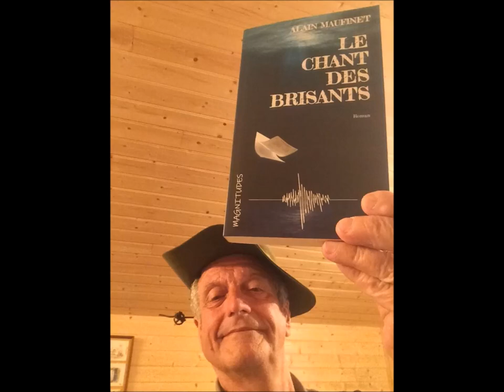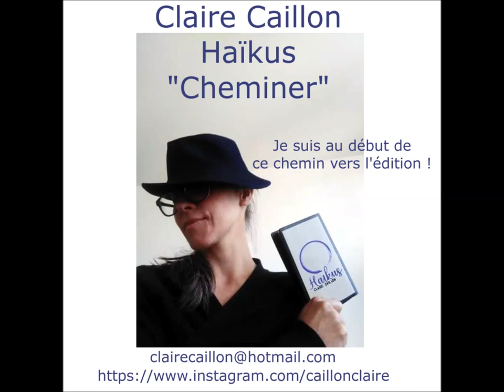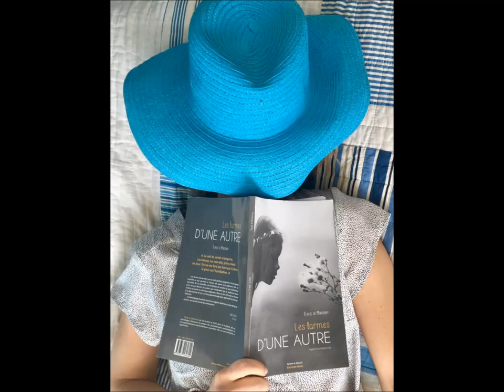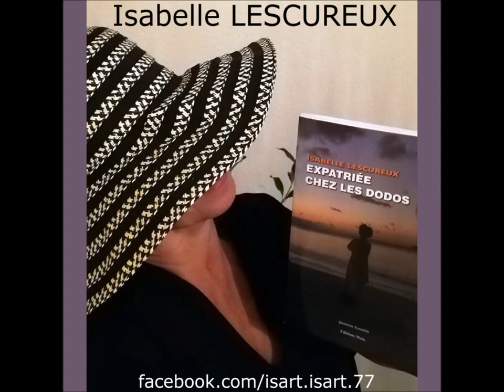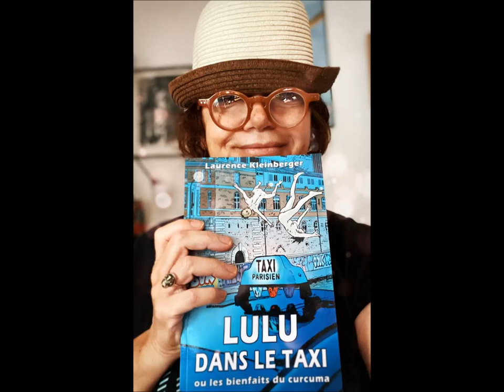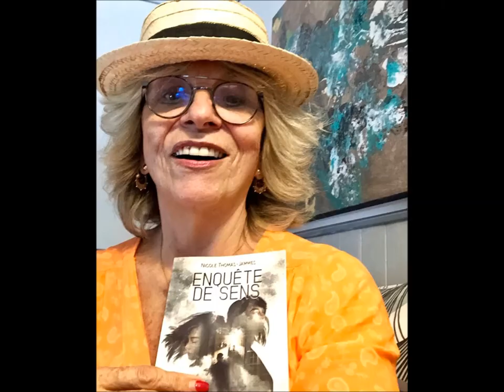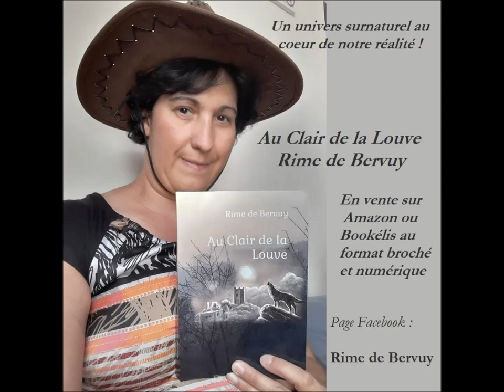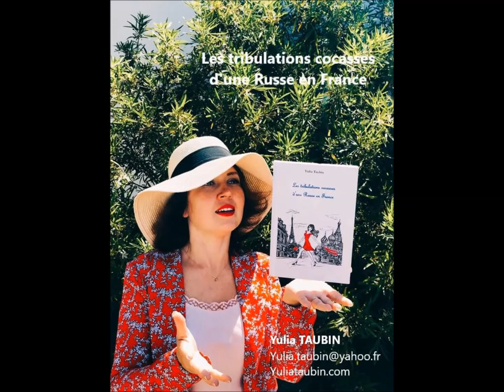JEU publicitaire du groupe LE GUIDE DU LIVRE : PHOTOS "CHAPEAU-LIVRE" : auteurs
Vous êtes auteur(e) ? Oui !
Prenez-vous en photos avec un chapeau et votre livre à vendre dans vos mains !

1 - Rime de Bervuy
2 - Catherine Beaugrand Auteure
3 - Pascale Nouaille Degorce
4 - Christophe Gregoire
5 - Gilles Aubigny
6 - Jérôme Adam
7 - Jérôme Herrscher
8 - Valérie Gross
9 - Pierre Carayon
10 - Frédérique Mosimann
11 - William Alcyon
12 - Véronique Duvillier écrivain
13 - Agnes Thibault-Auteure
14 - Ju Auteur
15 - Romane Rose
16 - Lucie Delvert
17 - Angelina Beaumann Auteure
18 - Susie Norman
19 - Nicole Thomas
20 - Laure Enza
21 - Val Livres
22 - Michèle Andrieux
23 - Silia Lyne
24 - Carole Aliya Ecrivain
25 - Virginie Cansier
26 - Georges Richardot
27 - Mayline Priel
28 - Bernard Bouyssou Auteur
29 - Phil Smans
30 - Willy Lefèvre
31 - Monique Vassou
32 - Martin Bouquier Auteur
33 - Alain Martin
34 - Katy Grimme
35 - Claudine Fugier
36 - Marteau Guernion Odile
37 - Eva Cordoni
38 - Alain Magerotte
39 - Dina Soares
40 - Lou Poesis
41 - Ibrahima Cisse
42 - Gerard Porcher
43 - Sanuka Auteure
44 - Carine-laure Desguin
45 - Sandrine Zorn
46 - Stephane Jalbert
47 - Jules Talbot
48 - Gilles Cordillot - Auteur
49 - Diane Gingras
50 - Marie MEYEL Auteure
51 - Mathias Miranda
52 - Sylvia Alex
53 - Jean-Marc Boura
54 - Elisabeth Castrien
55 - Annie Breysse
56 - Jennifer Tellier
57 - Joëlle Carbonnier
58 - François Mosset
59 - Marie Scannella
60 - Patrick Richard
61 - Pascale le Mouël
62 - Florence Tholozan Auteur
63 - Thierry Werts
64 - Flavie de Montenay - auteur
65 - Jacqueline Forest
66 - Laurence Kleinberger
67 - Deolinda Da Silva Auteure
68 - Steph Dorin
69 - Nicolas Bouvier
70 - Florence Freguin Schneider
71 - Chriss Barsi
72 - Eric Frimat Écrivain
73 - Daniel Bernard-Motley
74 - Alain Cadéo - écrivain
75 - Francois Beyens
76 - Yulia Taubin
77 - Sidi Mohamed Djerbi Auteur
78 - Laurence Kayser Romancière
79 - Rene Vincent-viry
80 - Frot Philippe
81 - Francis Groff
82 - Michel Roberge
83 - Poli Gyronnase Auteur
84 - Pierre Étienne Maincent
85 - Le Monde d'Egérie
86 - Alain Maufinet
87 - Martine Bazin
88 - Gérard Dumas-robin
89 - Tom Noti
90 - Marianne Clogenson
91 - Emma Guérineau
92 - Fréderic Sirot
93 - Bertrand Bréneau
94 - Laëtitia Jeangros
95 - Fabienne Lejamble
96 - Jacques Charandack
97 - Alex Nicol
98 - Hugues Poujade
99 - Raphaël Precoma
100 - Claire Caillon
101 - Patrick Delperdange
102 - Benoit Asselin
103 - Bernard Caprasse
104 - Isabelle LESCUREUX
105 - Marianne Puttemans
106 - Jean-François Füeg
107 - Marie-Thérèse Denis
108 - Caroline et Jeanne Pistinier
109 - CeeJay
110 - Hervé Garan
111 - Claude Miseur
112 - John Goz
113 - Stéphane Maton-Vann
114 - Pascale May
115 - René-Charles Cabrit
116 - André-Carl Vachon
117 - Alexandre ROUCHEYROLLE
118 - Anne-France Huret
119 - Marie Laure Pace
120 - Sabine Dormond
121 - Kathy Dauthuille
122 - Olivier Chapuis
123 - Freyja DeDankill
124 - Luc Chen

Bruno Tascon

"Je vous accompagne dans votre Communication : [Rédactionnelle & Visuelle]."

Projet : Animateur d'Ateliers Créatifs - Morbihan - Bretagne - Paris - Lorient - Auray - Vannes - Rennes